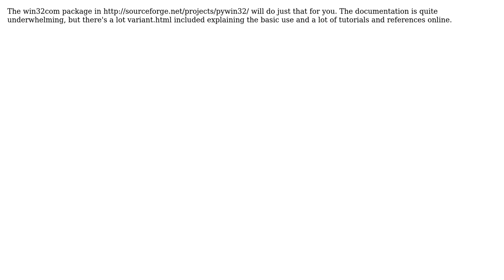Python: parse VARIANT (?)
With thanks & praise to God, and with thanks to the many people who have made this project possible! You are responsible for your own actions.